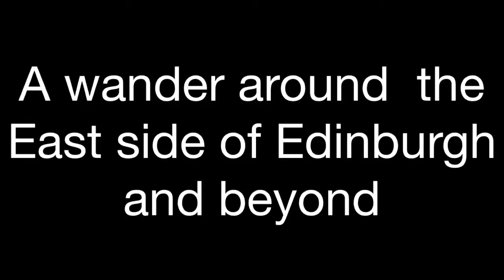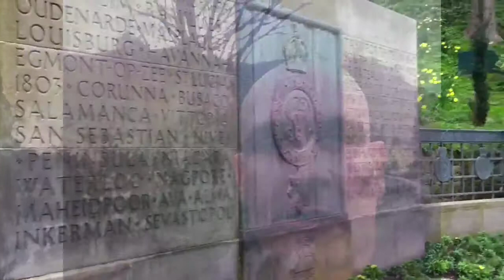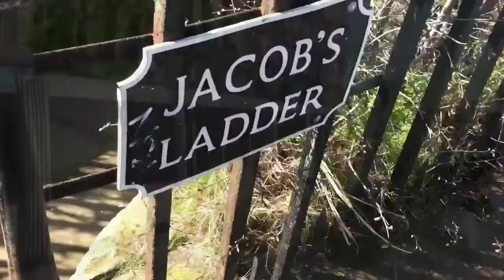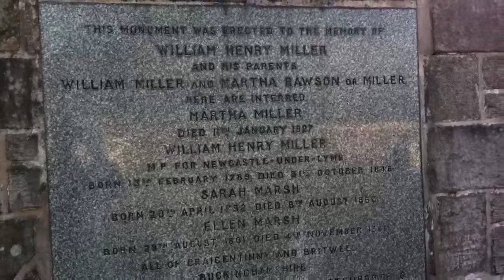Alternative Edinburgh 1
A walk around East of Edinburgh